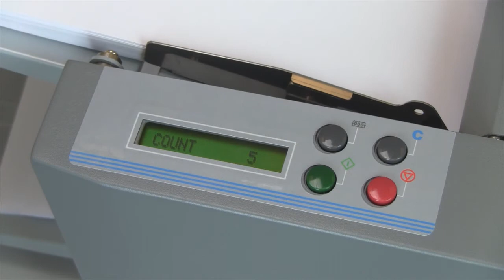Formax FD 314 Document Folder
Simplicity gets a new name in the Formax FD 314 Document Folder. Ideal for low-volume environments and workloads, the FD 314 features a drop-in feed system and pre-marked fold plates for 4 popular folds in 11" and 14" lengths. The LCD control panel and push-button controls are intuitive and user-friendly, allowing even inexperienced operators to complete up to 7,700 sheets per hour. Perfect for schools, churches, and small offices, the FD 314 is as reliable as it is easy to use.